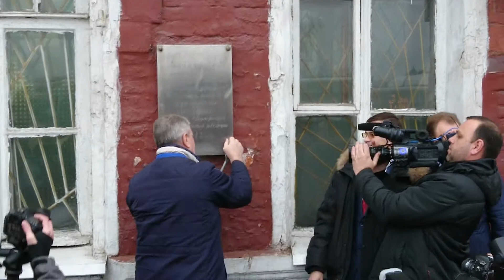Капсулу извлекают из стены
Автор: Молодежный медиацентр Коломны